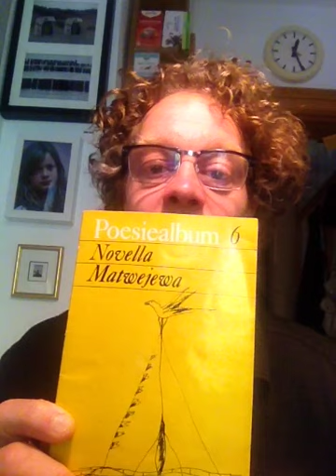Für Euch ! Nummer 471 ! Novella Matwejewa - Dort , wo die Stadt aufhört !